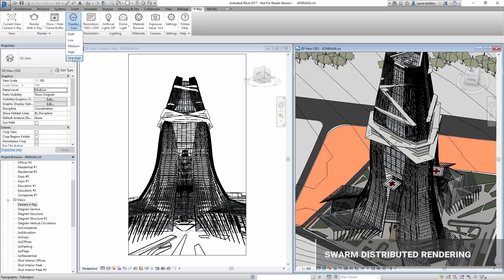V-Ray for Revit - SWARM DISTRIBUTED RENDERING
New web-based distributed rendering to speed up rendering by using the power of all available desktops and render nodes.